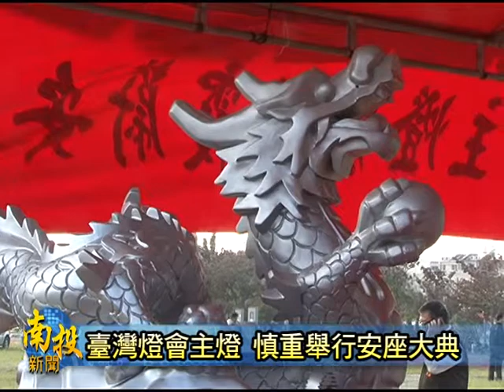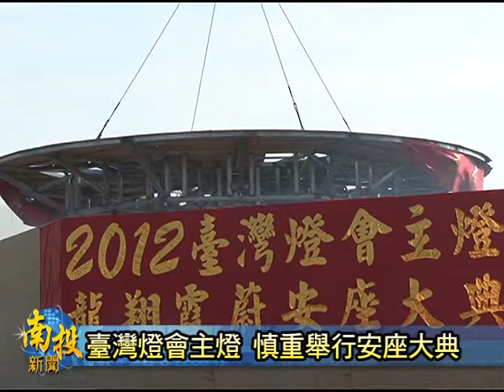南投新聞-彰化縣臺灣燈會主燈安座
每年乎臺灣民眾看作是過年了後，最盛大好看的臺灣燈會，龍年是選置彰化縣的鹿港地區來舉辦。承辦的彰化縣政府，為著會凍將今年名為「龍翔霞蔚」的主燈，好好來打造完成，所以是提早來到主會場的鹿港體育場，由觀光局長賴瑟珍以及彰化縣長卓伯源親自領祭，舉辦了慎重的主燈安座大典。